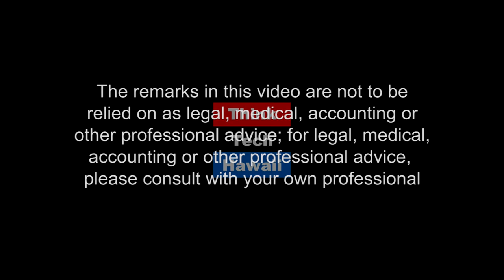Rocking Out with WULFPAK - The Guitar and Amp Doctor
Ceddie Pascua has been In business for 8 years, repairing musical instruments for Hawaii's musicians. He's worked in major music stores such as Hot Licks, Dan's Guitars and the Easy Music Center. Currently gigging in Honolulu, Caddie plays the guitar in a local metal band called WŪLFPAK.